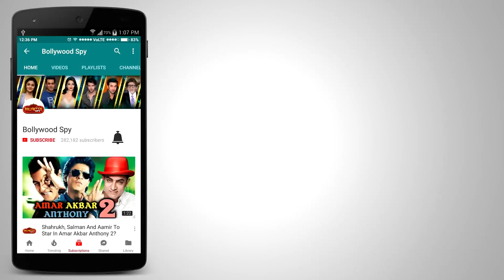Dhadak के Zingaat गाने का First Look हुआ रिलीज़